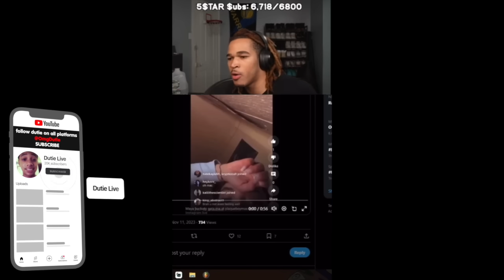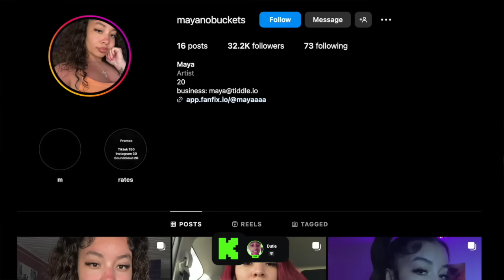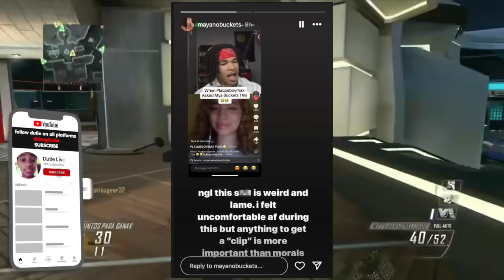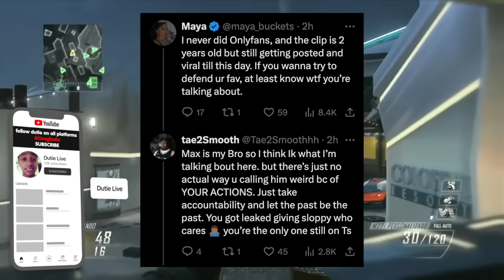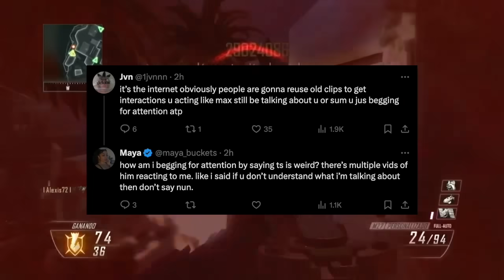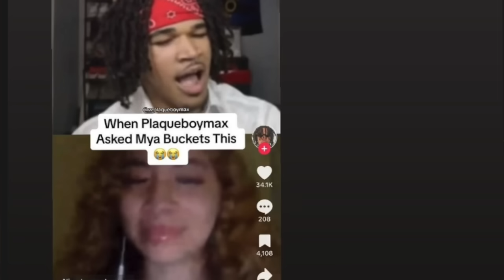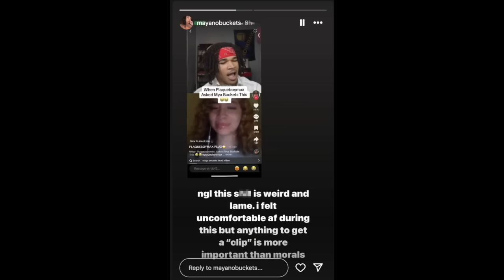Maya Buckets has a Problem with PlaqueboyMax and 5$TAR..